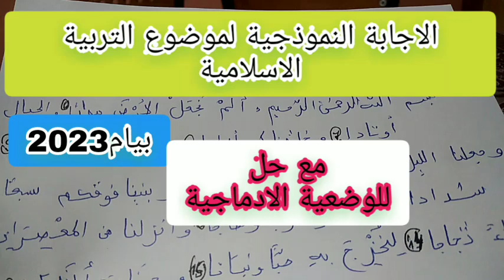الحل النموذجي لموضوع التربية الاسلامية بيام2023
مع حل للوضعية الادماجية